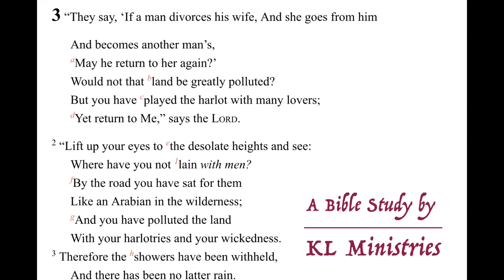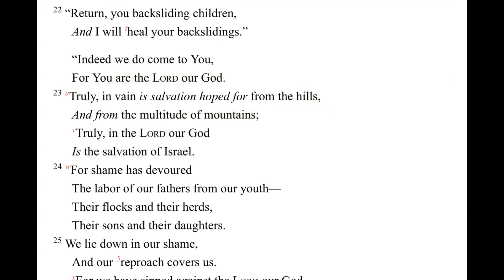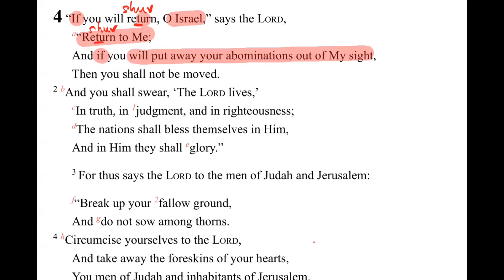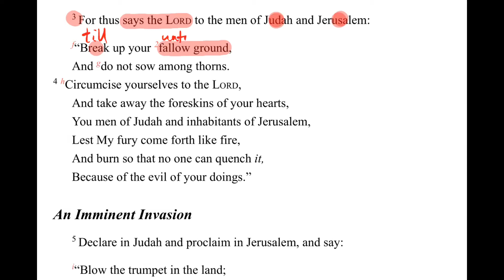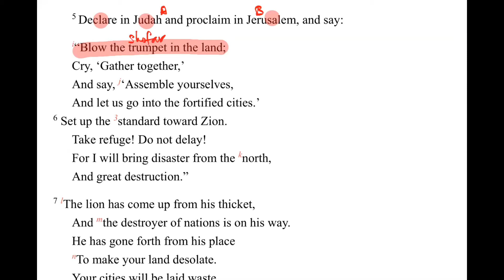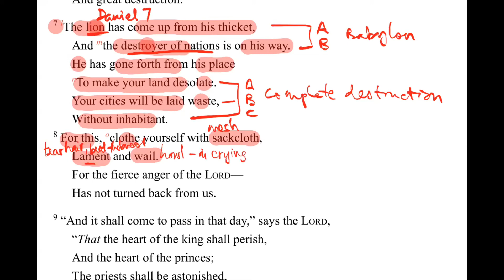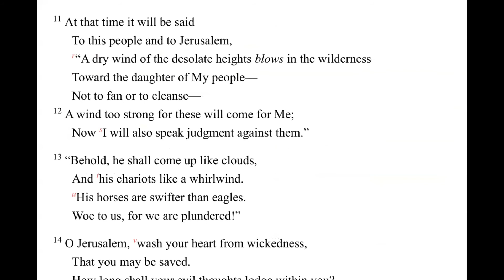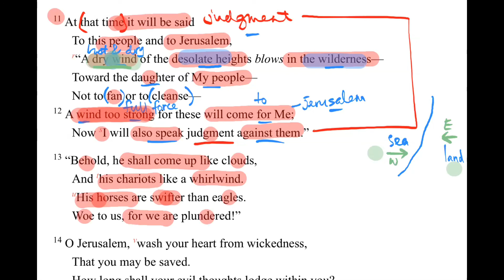Jeremiah Chapter 3:23-4:13